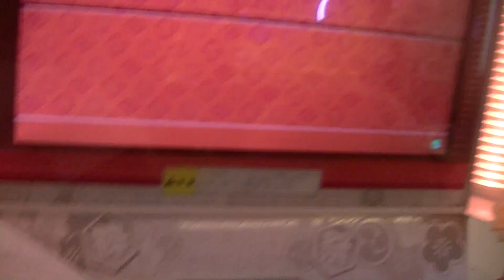新太鼓の達人【KATSU-DON】 ミュージックリボルバー(裏) player:せいぢ？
自己ベ更新
119.5ぐらいまで詰めたい
連打よかった